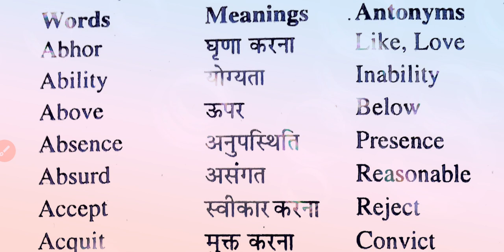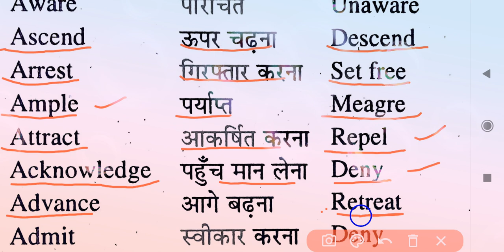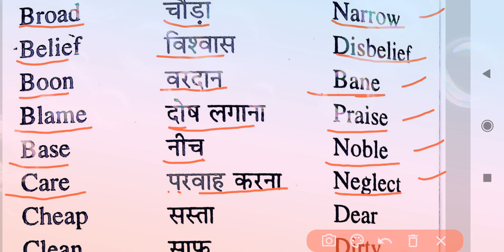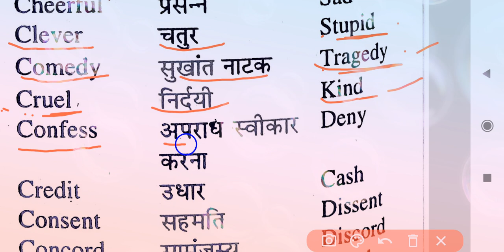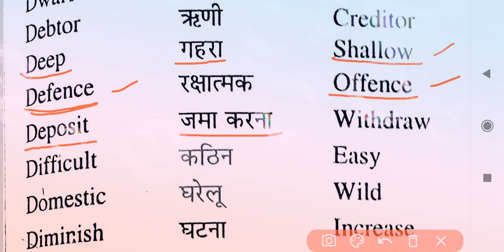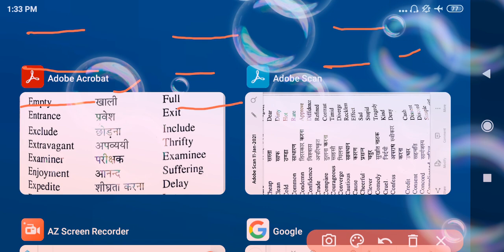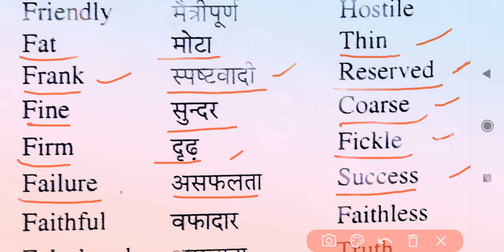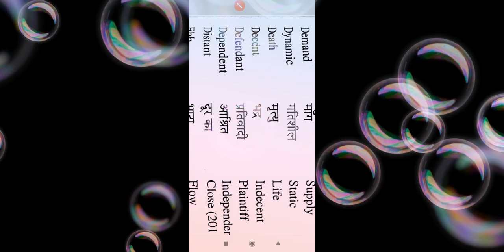ANTONYMS (विलोम शब्द)/OPPOSITES Set-1ll For Academics and competitives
This video part of Antonyms Or Opposites Part -1 will help for all who are at the level of academics of CBSC Or UP BOARD classes specially 11th &12th at the same time for Competitives.